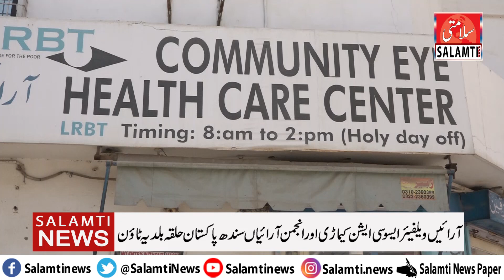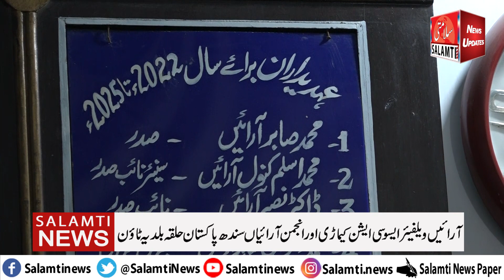آرائیں ویلفیئر ہسپتال بلدیہ میں فری میڈیکل کیمپ کا انعقاد